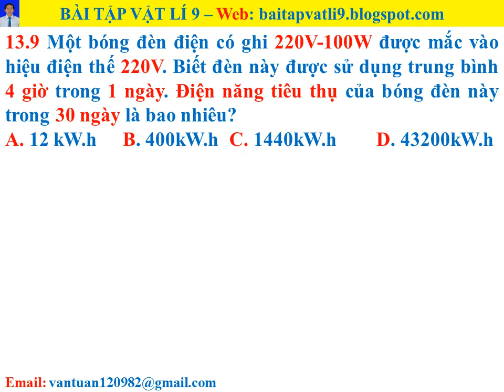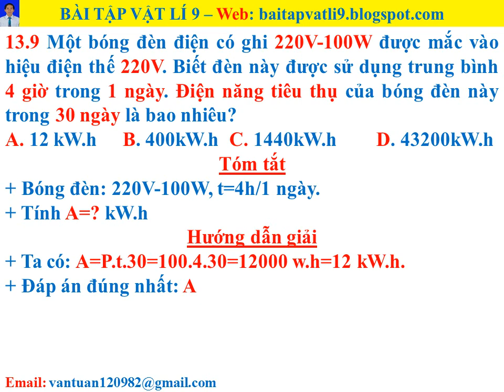Bài tập vật lí 9 - Bài 13 - câu 13.9